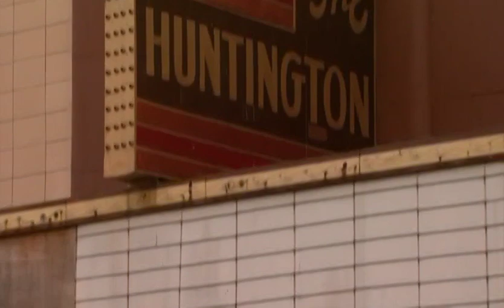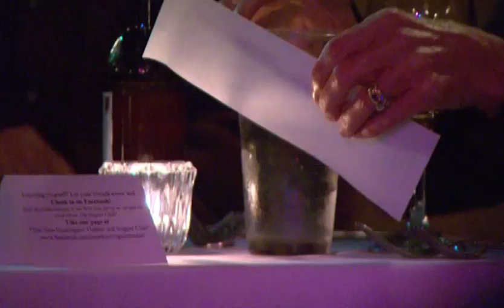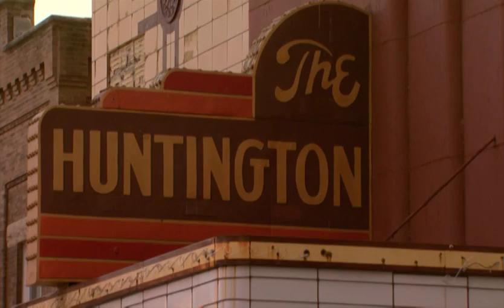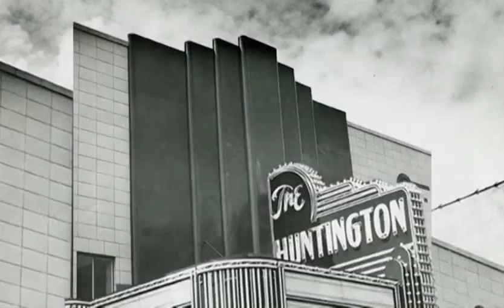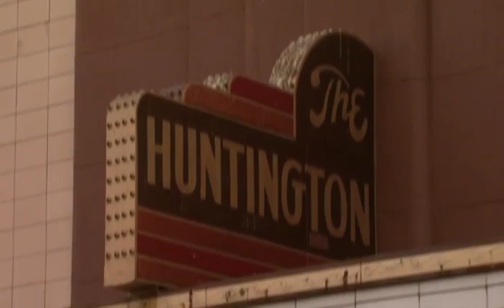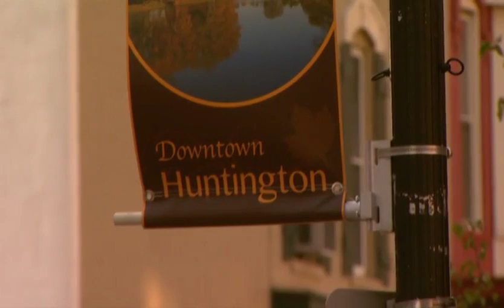The New Huntington Story - a documentary.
A talented group of students from Anderson University chose The New Huntington as the subject of a major project.  The film captures the development of the venue, it's 'Supper Club' incarnation, and anticipates it's (now) completed form as 'Different Stages'.